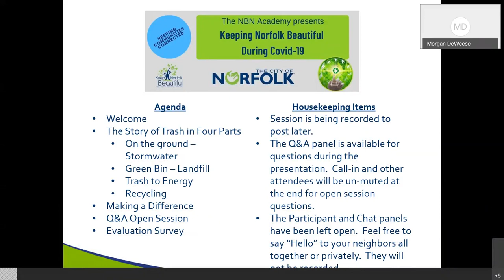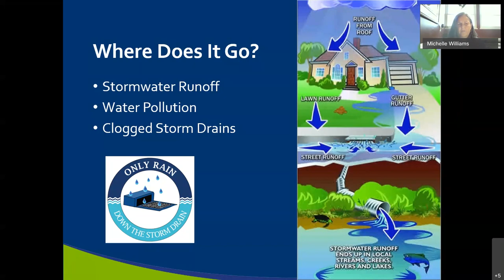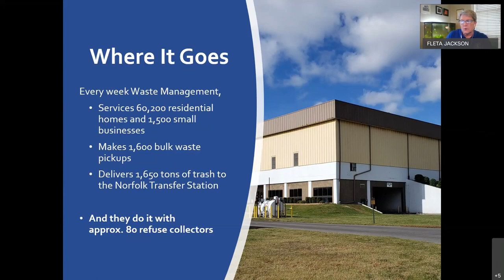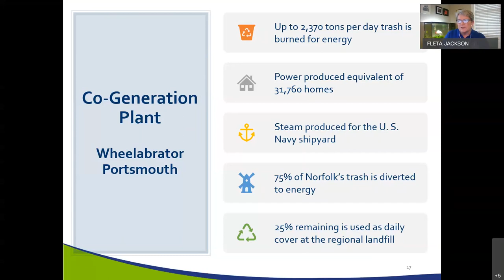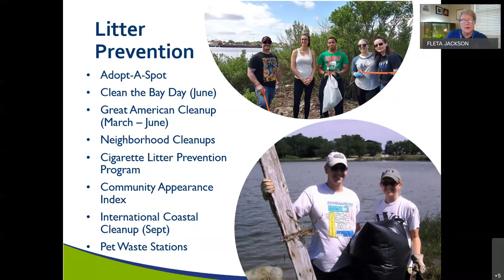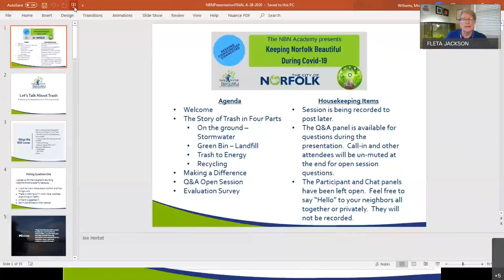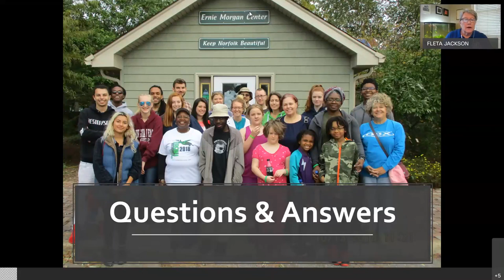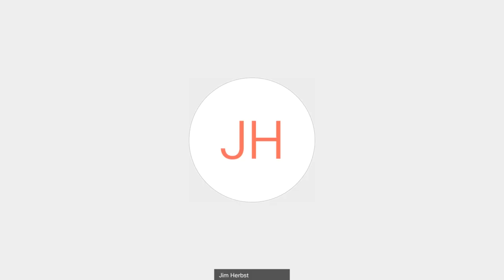Keeping Norfolk Beautiful During Covid 19 Webinar 6 29 20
Don’t let COVID19 stop you from beautifying our city. Learn how you can continue to protect the environment, reduce litter, and make Norfolk a clean and safe place to live.  Fleta Jackson, Morgan DeWeese and Sarah Sterzing from Keep Norfolk Beautiful and Michelle Williams from the Stormwater division present how we can work together to keep Norfolk's ecosystem healthy and beautiful even during Covid-19.

00:00:00  Intro
00:03:40  The Story of Trash Part 1
00:08:06  Keeping Trash out of the Storm-water
00:12:46  The Story of Trash Part 2 - from the green bin to the landfill
00:15:39  Landfill demonstration model
00:23:59  The Story of Trash Part 3 - trash to energy
00:26:18  Reduce, Reuse, RECYCLE!
00:39:11  Education and Outreach
00:40:46  The Power of Teamwork
00:42:42  Conclusion and Q&A